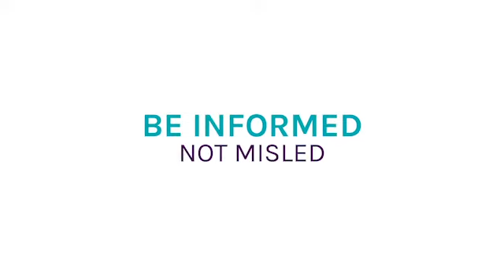Use a variety of news sources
Atiba Ellis, a professor at the Marquette University Law School, says we should use a variety of news sources for election information. “If someone is arguing a problem but they can’t find evidence that is in a variety of news sources, then we should be skeptical about whether that’s actually a problem,” he said.